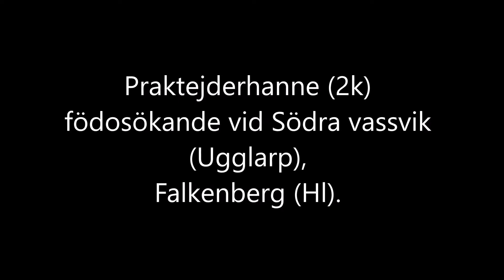Praktejder/ King Eider (Somateria spectabilis).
En födosökande 2k Praktejder vid Vassvik, Falkenberg (Hl).
18 april 2022.